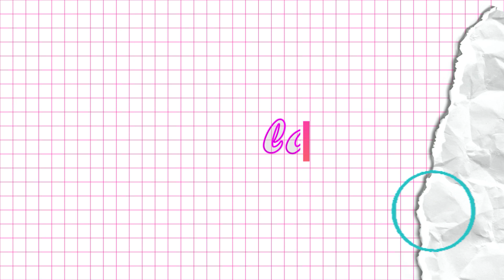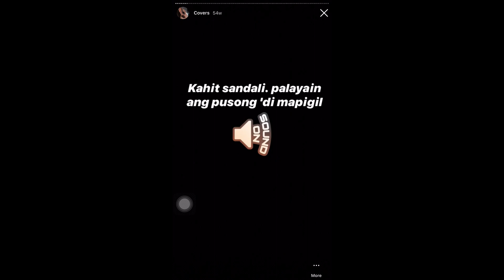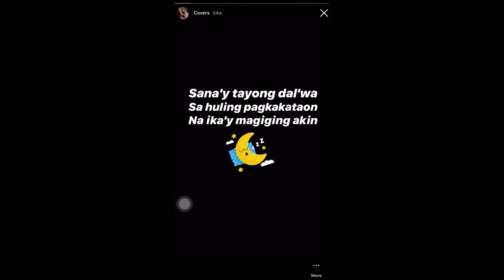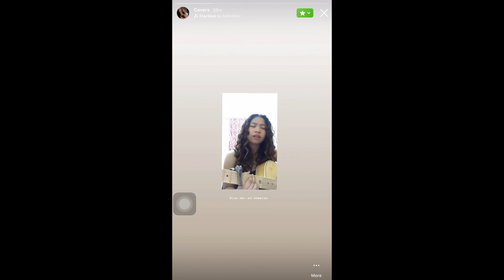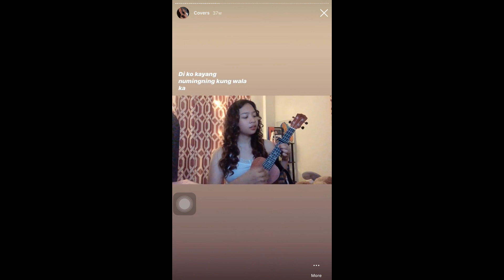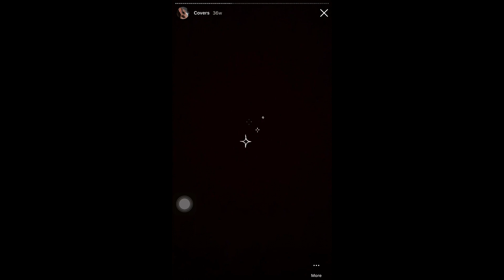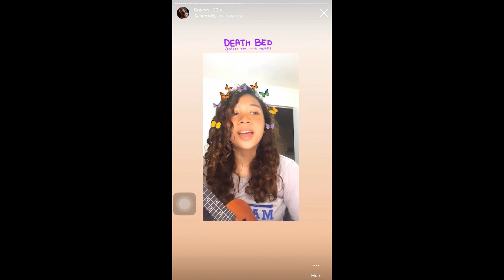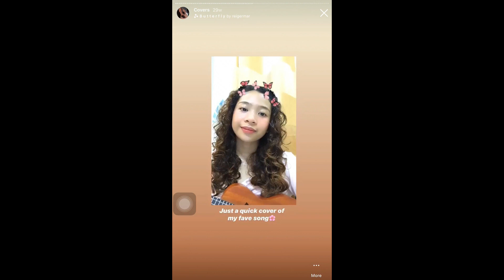Short Cover Songs (compilation) By Kate Meceda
Hi! Let me sing my heart out through these beautiful cover songs. I made this compilation as my memory to keep and to share something with you guys! Every time I sing, you'll see my vulnerable and raw side of me. I hope you'll enjoy :)  tell me which cover you love the most!

Edited by Shawn Jacey